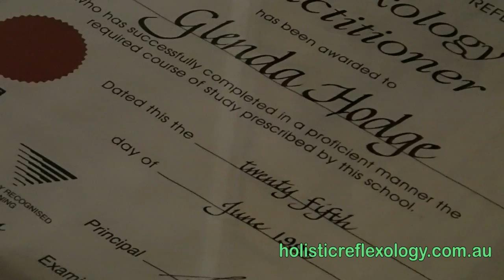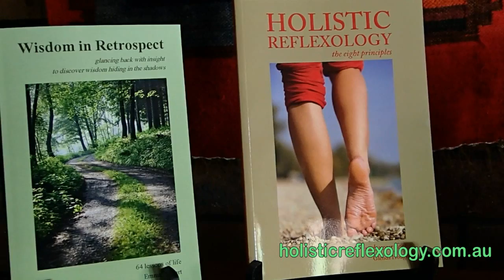Holistic Reflexology - Glenda Hodge